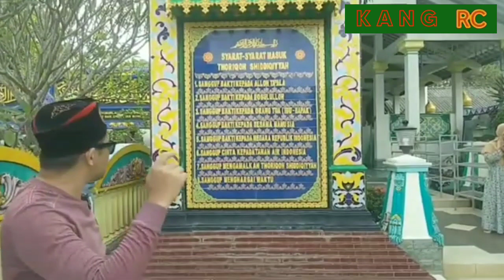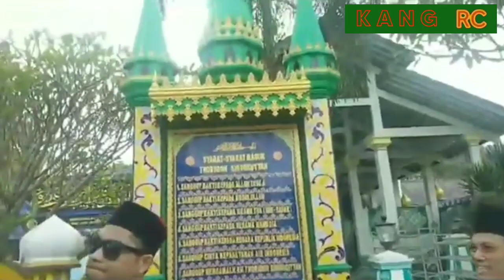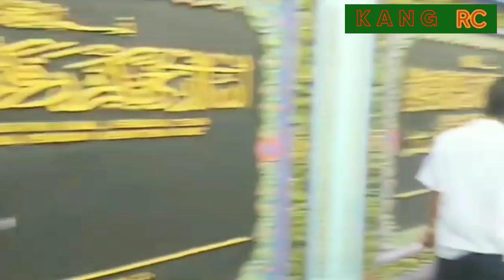Gus Arya || yang dikabarkan media tentang shidiqiah tidak sesuai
gus arya
siapa gus arya
profil gus arya
silsilah gus arya
siapa gus arya sebenarnya
agama gus arya
kasus gus arya
kelahiran gus arya
siapa gus arya kusuma
asal usul gus arya
alamat gus arya
gus arya anak siapa
gus arya adalah
gus arya agamanya apa
gus arya agama
gus teja album
gus teja adalah
gus teja awan putih mp3 download
gus teja awan putih
gus teja album youtube
gus teja album rar
alamat rumah gus arya
apa agama gus arya
asal gus arya
alamat gus arya kusuma
gus arya tantang allah
gus arya biodata
gus teja bali
gus teja bali jalan jalan
gus teja bali world music
gus teja bali shanti mp3 download
dek arya bin cepok gen lirik
dek arya bin cepok gen chord
gus teja bali jalan jalan mp3
gus teja blessing from heaven mp3
gus teja bali shanti mp3
biodata gus arya
berita gus arya
biodata gus arya kusuma
biografi gus arya kusuma
berita gus arya terbaru
gus arya tantang habib bahar
gus arya tantang bahar smith
berita terkini gus arya
biodata gus arya lengkap
gus arya vs habib bahar
gus teja coming home
gus teja coming home mp3 download
gus arya ketua cyber
game of thrones cast season 1 khaleesi
game of thrones arya list
game of thrones cast ginger
gus arya ditantang
gus teja danu suci
gus teja download mp3
gus teja danu suci mp3 download
gus teja dream
tij dilaporkan gus arya
gus arya esq
gus arya es
gus arya el paso tx
gus arya el paso
gus arya eragon
gus arya eragon fanfiction
gus arya eragon actress
gus arya egar
gus arya egar mp3 download
gus teja full album terbaru
gus teja feel with love
gus teja feel with love mp3 download
gus teja full album mp3 download
gus teja feel with love mp3
gus teja full album mp3 download gratis
gus teja full album terbaru mp3
gus teja flute for love
gus teja full album terbaru 2019
gus teja full album rar
foto gus arya
game of thrones faceless man explained
gus arya gen lirik
gus arya gen chord
gus arya gns vs
gus arya gratis
gus nur vs gus arya
gns vs gus arya
ga gi gu ge names
games of thrones stark family tree
gus teja hero
gus teja hero mp3
game of thrones hidden thrones locations
gus arya hari ini
gus arya habib bahar
game of thrones arya list of names
game of thrones arya boyfriend
gus arya itu siapa
gus arya instagram
gus teja irreplaceable love
siapakah gus arya itu
ig gus arya
siapa itu gus arya
list of starks game of thrones
gus teja jalan jalan mp3 download
gus teja janger
gus arya tantang jokowi
gus arya polda jateng
gus teja janger mp3 download
game of thrones j names
j j meaning
j j thomson son
kondisi gus arya
kabar gus arya
kabar gus arya terbaru
gus arya live
tanggal lahir gus arya
gus arya minta maaf
gus arya menantang tuhan
gus arya menantang allah
gus arya menentang allah
gus teja morning happiness
gus teja morning happiness full album
gus teja mp3
gus teja mp3 download
gus teja morning happiness mp3
gus teja morning happiness mp3 download
gus arya orang mana
gus arya melaporkan tij
m gun names
m and ms names
gus arya nantang allah
nasab gus arya
nasib gus arya
arya stark faceless man explained
nama asli gus arya
gus arya official
gus teja on fire
who is arya stark based on
does arya live in game of thrones
orang tua gus arya
is littlefinger on arya's list
game of thrones oc names
tentang gus arya
gus teja ulah egar
gus teja ulah egar mp3 download
gus teja unify
gus teja uluwatu
umur gus arya
gus arya vs tij
gus teja vatsalya
video gus arya
video gus arya terbaru
v fruit name
gus arya wikipedia
gus teja wikipedia
gus teja world music a night in bali
gus teja world music morning happiness
gus teja world music
gus teja world music putri cening ayu
gus teja world music feel with love
gus teja world music danu suci
gus teja world music morning happiness mp3
gus teja world music sundara
wikipedia gus arya
what did arya stark say to walder frey
gus arya x reader
gus arya x gendry
gus arya x jon
gus arya x jaqen
gus arya youtube
gus teja youtube
youtube gus arya terbaru
youtube gus arya
gus arya zillow
gus arya zambia
gus arya 01
gus arya 007
gus arya 02
gus arya 100
gus teja 2021
gus teja 3 jam
game of thrones arya 3 names
gus arya 50
gus arya 55
gus arya 52
gus arya 53
gus arya 500
gus arya 60 minutes
gus arya 60
gus arya 65
gus arya 600
gus arya 650
gus arya 70
gus arya 75
gus arya 72
gus arya 777
gus arya 700
gus arya 83
gus arya 82
gus arya 80
gus arya 85
gus arya 90 day fiance
gus arya 911